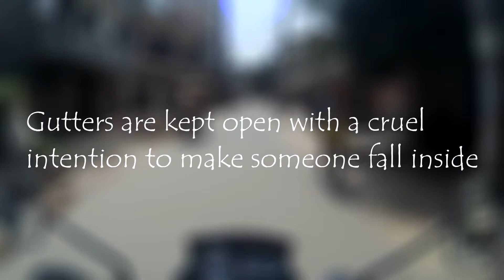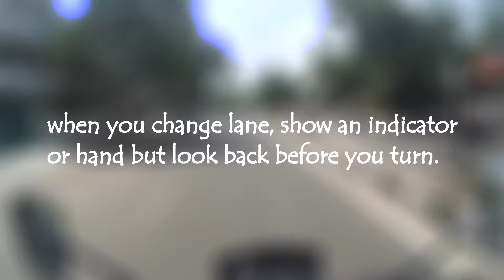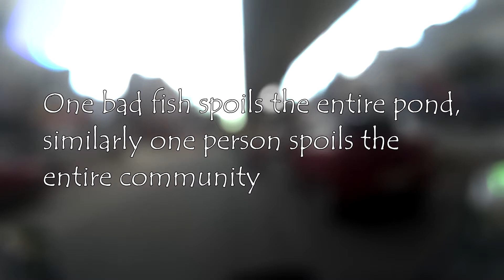Delhi NCR observation 3 || Delhi Traffic Live || Bajaj V15 || Road sense || vlog-6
Some basic daily observations which everyone sees while driving/riding on the streets of Delhi. I tried to capture some.

-Motorcycle:
Bajaj V15 (2016)

-Gears:
Scoyco biker gloves
helmet: Studds full face scorpion